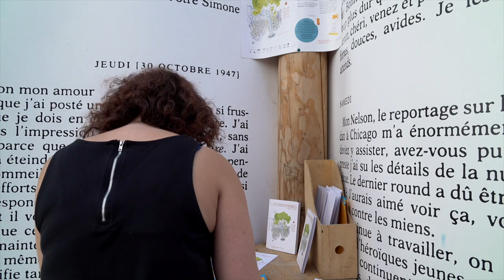Thierry Froger - Les nuits d'Ava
À l'occasion des Correspondances de Manosque, rencontre avec Thierry Froger autour de son ouvrage "Les nuits d'Ava" aux éditions  Actes Sud.